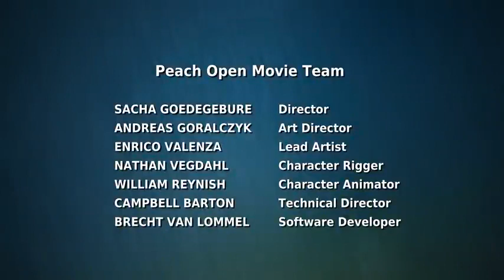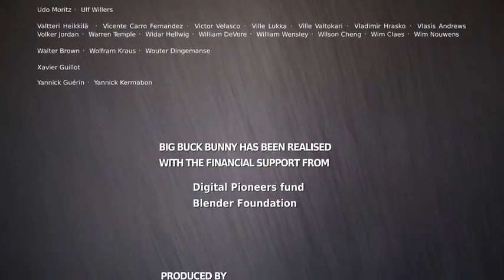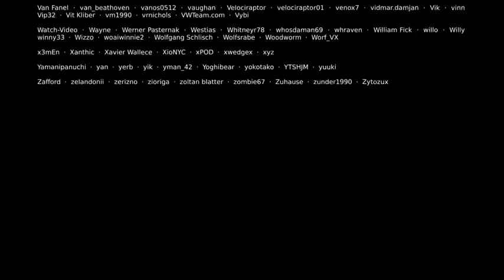BigBuck Bunny - Blender Foundation Short film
NOTE: currently, YouTube allows 60fps only on 1080p videos. We uploaded the video in UHD, so maybe in the future it will be available in UHD 60p.